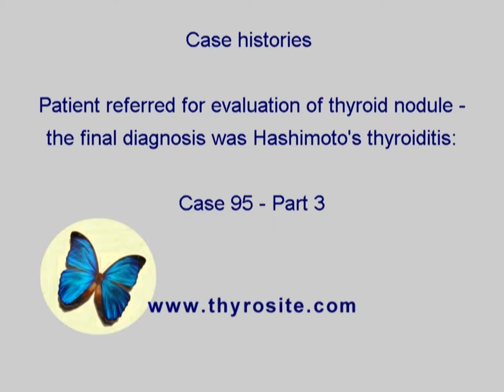Differentiation of thyroid lesions - Case 95 - part 3